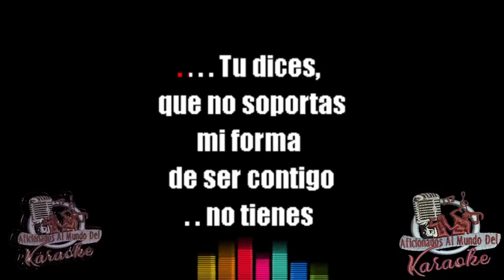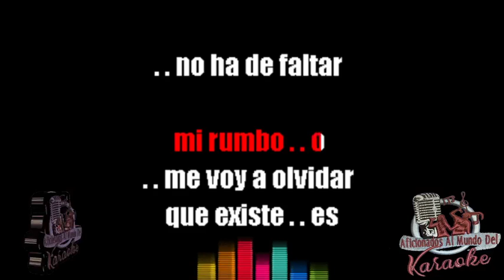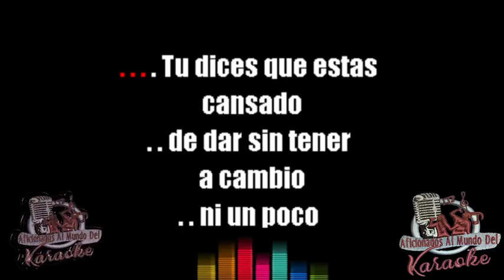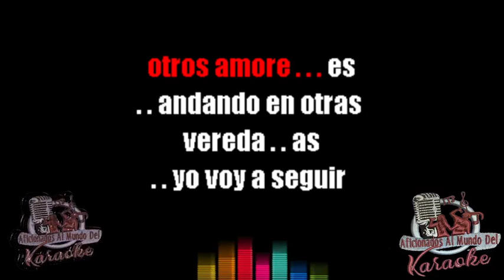29 de enero de 2021